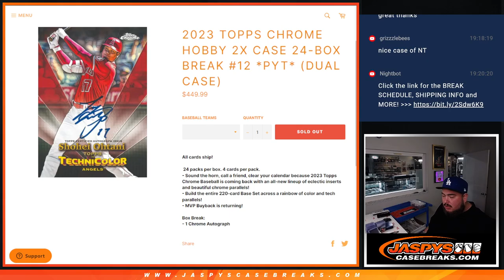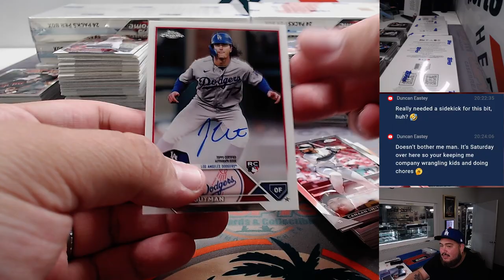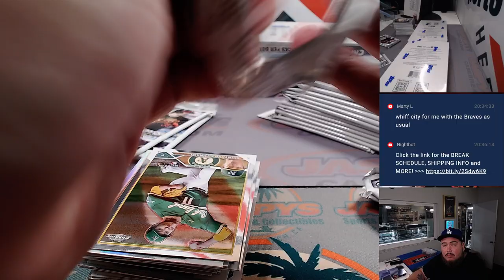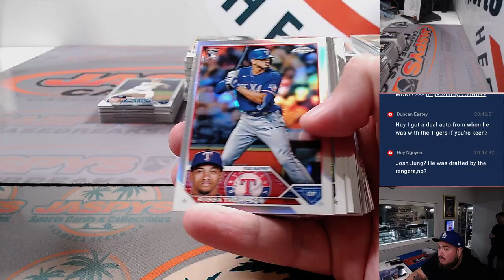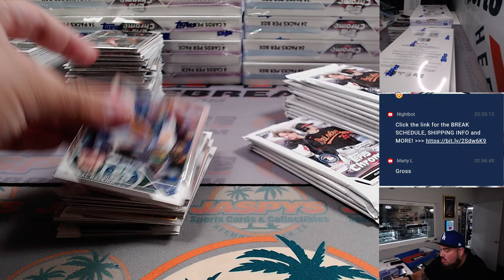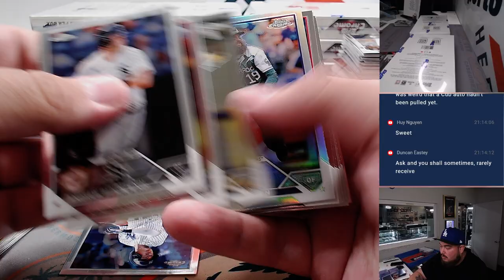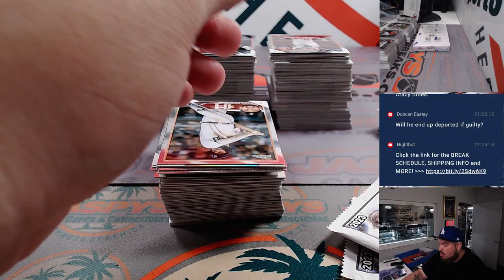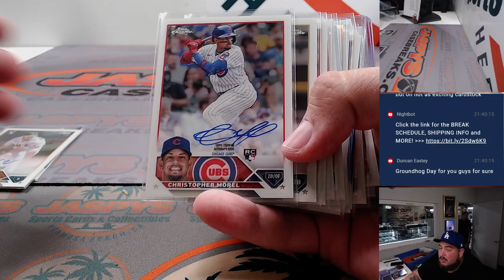F. 8/18/23 - 2023 Topps Chrome Hobby 2x CASE 24-Box Break #12 *PYT*